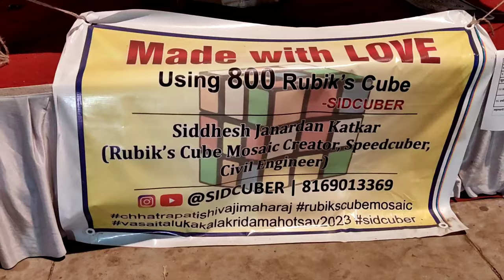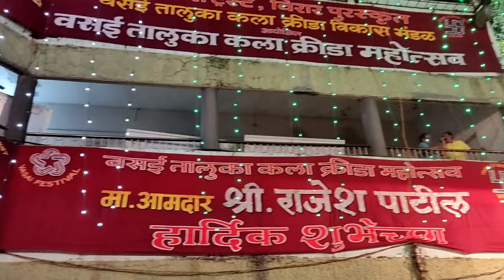Vasai Shree 2023 Men's Physique Competition 💪 | vlog73 | Mr Romeo YT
If you enjoy the shorts please do

Vlogging Device: Poco X3 Pro (1080p60) (4kp30)

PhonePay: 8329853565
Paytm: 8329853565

⭕ Mr Romeo YT: Social media handles: ⭕